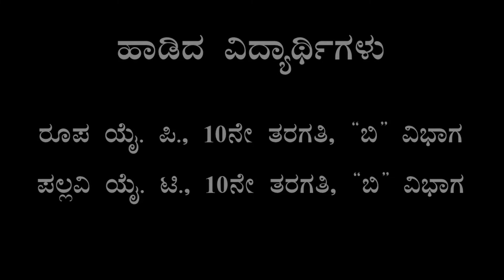Ecoclub# ತಿಳಿಯೋ ಮಾನವ - ಪರಿಸರ ಗೀತೆ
This song in Kannada language is sung by The students of KPS, Chikkanahalli, Sira Taluk, Tumakuru District. The Author of this song is not known to us to mention in credits.